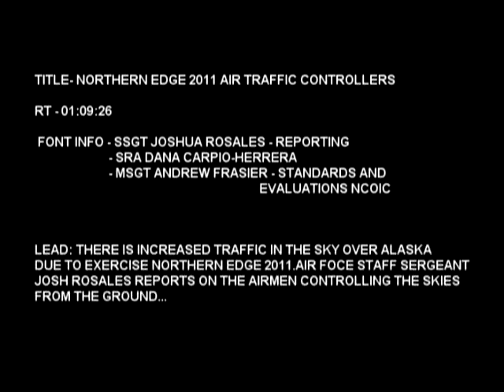110615 Elmendorf Air Traffic Controllers NorthernEdge2011 TV